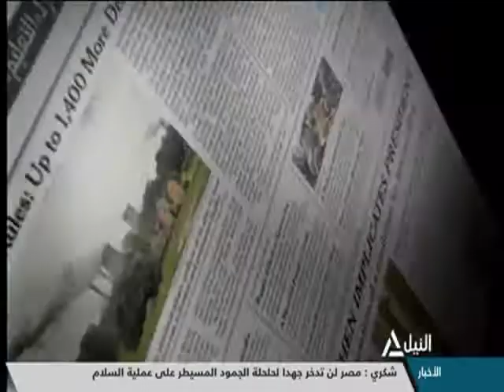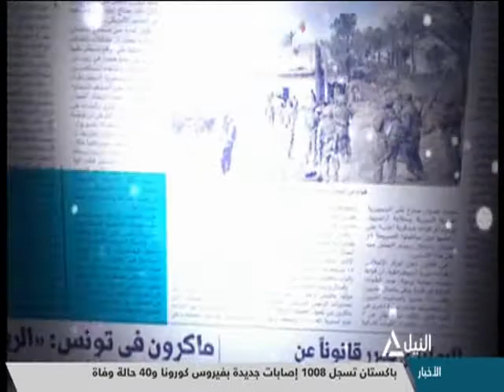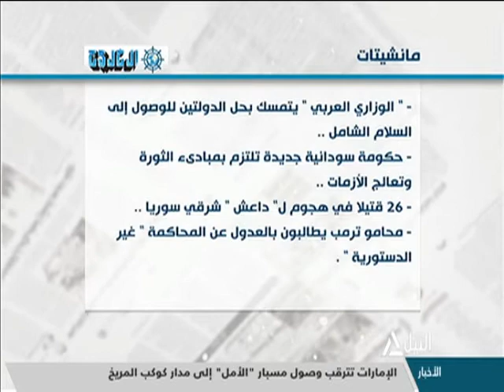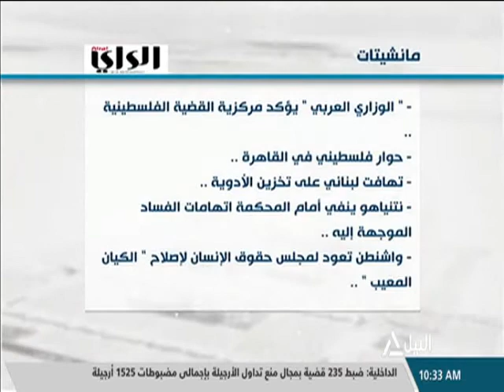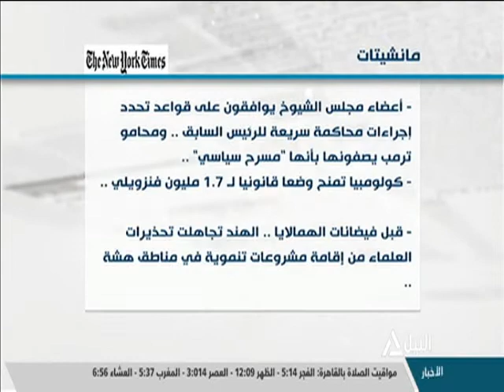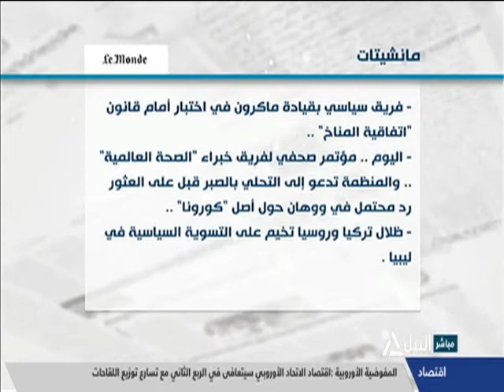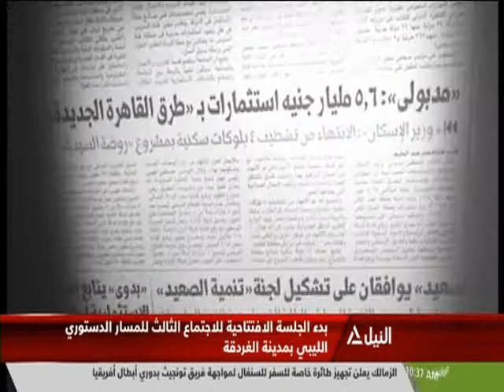جولة الصحافة 9-2-2021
قراءة لإهم ما جاء فى الصحف المحلية والعربية والعالمية